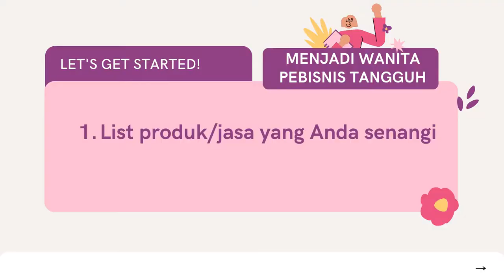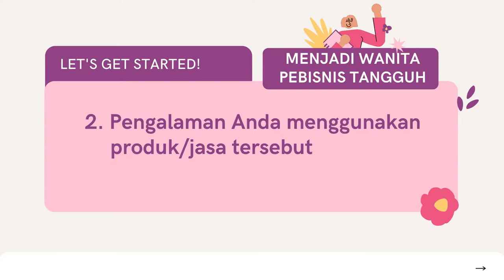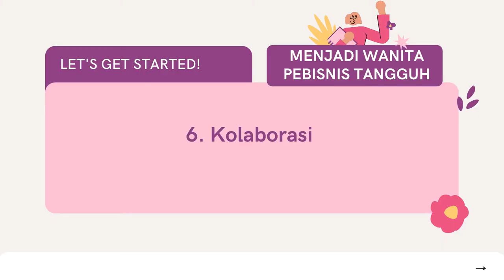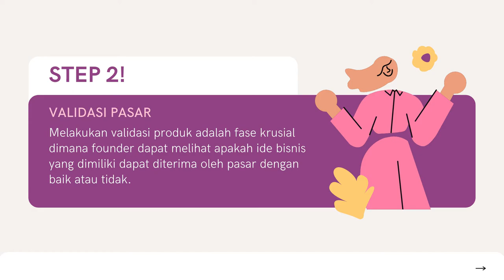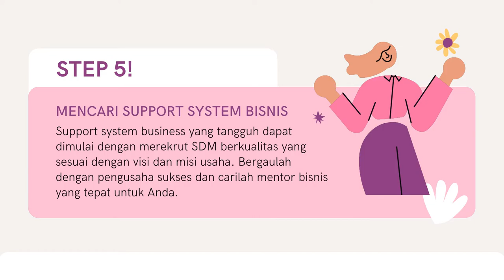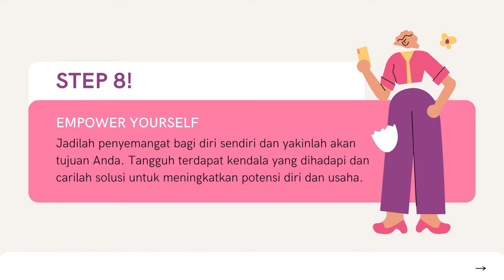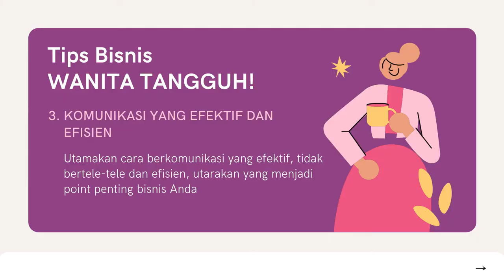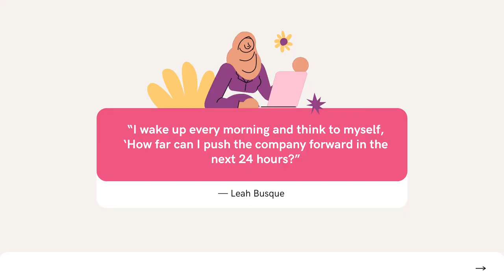Education #11 Wanita Inovatif Siap Berwirausaha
Materi Edukasi Bisinis dengan tujuan untuk memberikan inspirasi kepada wanita dalam memulai bisnis untuk memulihkan perekonomian karena terdampak pandemi